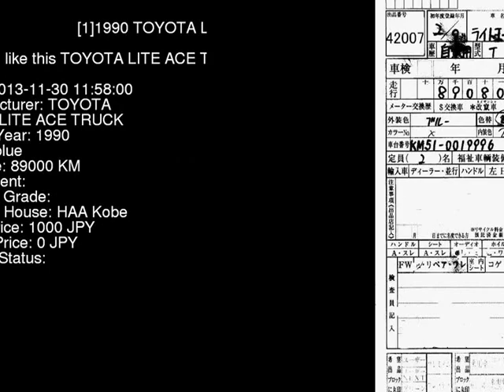1990 TOYOTA LITE ACE TRUCK KM51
the Authority on JDMs since 2007!  . Details on this car from auction in Japan